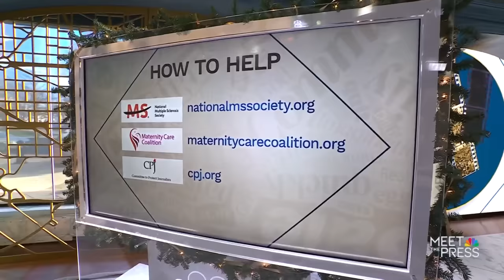Meet the Press full broadcast – Dec. 24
On a special edition of Meet the Press, Kristen Welker introduces a new series, Meet the Moment, where she speaks to the figures outside the political sphere who are shaping the conversations that matter. Actor and advocate Selma Blair talks about her work on disability rights, following her 2018 diagnosis with multiple sclerosis. Journalist and author Tim Alberta shares his experience growing up in the evangelical church and his thoughts on the politicization of the American evangelical movement. Olympic gold medalist Allyson Felix explains how her own struggles informed her advocacy around Black maternal health in the U.S. and professional sports. In a powerful interview, Iranian journalist Masih Alinejad discusses her journey to activism, her unyielding hope for the Iranian people and her message to U.S. officials.